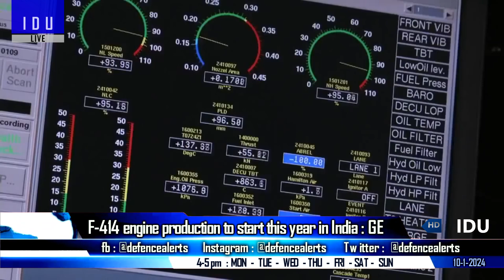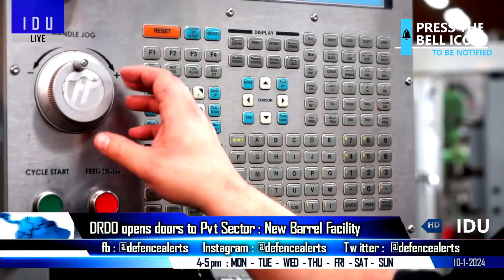Indian Defence Updates : 1st Tejas MK1A Taxi Trials,Dhristi-10 UAV Delivered,100 Super Sukhoi Deal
🔴 FAST HEADLINES:
1. Brahmos deal near completion with Indonesia : Talks ongoing with 3 more 2. Indian Navy gets its first Made in lndia Dhristi-10 MALE drone.
3. No doubt China will be our closest partner : Maldives President Muizzu praises BRI.
4. India to build new airport in Lakshadweep's Minicoy to operate fighter jets & military aircraft.
5. SkyDrive and IIT Hyderabad join forces for India’s logistics drone market.
6. DRDO signs Letter of Arrangement with UK's DSTL for defence R&D.
7. India UAE troops exhibit high synergy during Desert Cyclone 2024.
8. Greek Firm Spirit Aeronautical & Garuda Aerospace ink collaborative agreement.
9. Indian navy's P-8I to participate in Exercise Sea Dragon 2024 in Guam.

🔴 DETAILED UPDATES :
10. F-414 engine deal with India to start this year : GE's Amy Gowder
11. 100 SuperSukhoi contract to be signed : 160 more in batches.
12. First TejasMK1A to be ready for Taxi Trials in February.
13. DRDO opens doors to pvt sector with Advanced Small Arms Barrel Facility